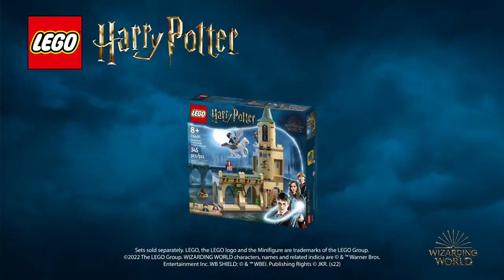LEGO® Harry Potter™ Bradavické nádvoří: Siriusova záchrana (76401)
Inspirujte čarodějky, kouzelníky a mudly starší 8 let k prozkoumávání kouzelného světa nápaditého hraní se stavebnicí LEGO® Harry Potter™ Bradavické nádvoří: Siriusova záchrana (76401).
Útěk z Bradavic na zádech okřídleného zachránce
Tato všestranná stavebnice je inspirována nezapomenutelnými scénami z filmu Harry Potter a vězeň z Azkabanu. Obsahuje 3 minifigurky kultovních postav – Harryho Pottera, Hermionu Grangerovou a Siriuse Blacka – a oblíbeného hipogryfa Klofana. Klofan má pohyblivá křídla a na záda mu lze umístit minifigurku. Pomozte hrdinům zinscenovat útěk z cely na vrcholku bradavické věže a pak vyrazte vstříc dalším kouzelným dobrodružstvím na Harryho Kulovém blesku. Bezplatná aplikace LEGO s návody dětem umožní si model během stavění přibližovat a otáčet, díky čemuž se ještě více ponoří do tvůrčího procesu. Tuto modulární stavebnici lze také spojit s dalšími sadami a postavit si celé Bradavice.

Magická dobrodružství – stavebnice LEGO® Harry Potter™ Bradavické nádvoří: Siriusova záchrana (76401) přináší ohromnou porci zábavy při záchraně a útěku z Bradavic na zádech hipogryfa Klofana